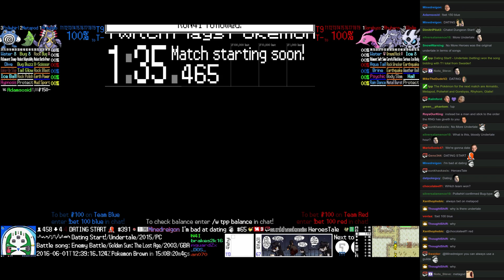Twitch Plays Pokémon Battle Revolution - Match #45333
Match #45333 [Blue: Armaldo, Metapod, Poliwhirl] vs [Red: Gorebyss, Rhyhorn, Glalie]